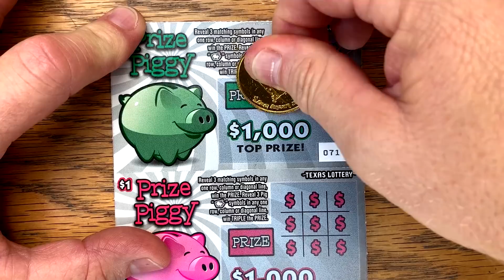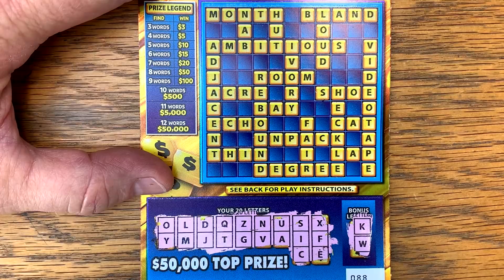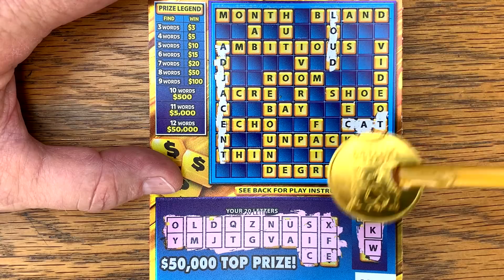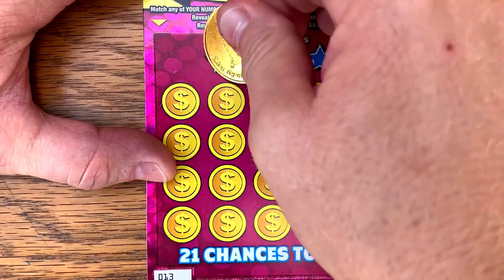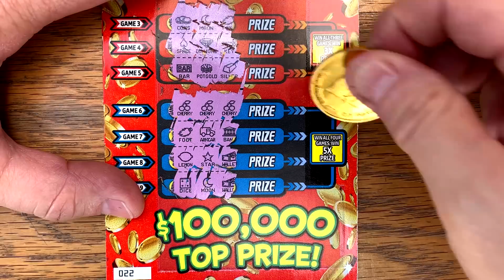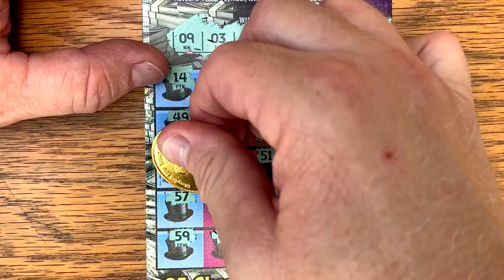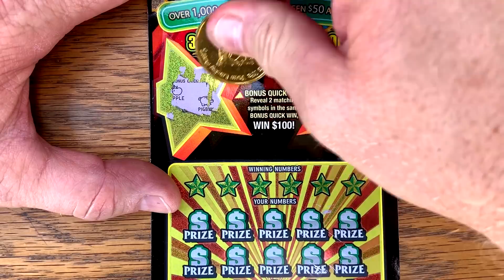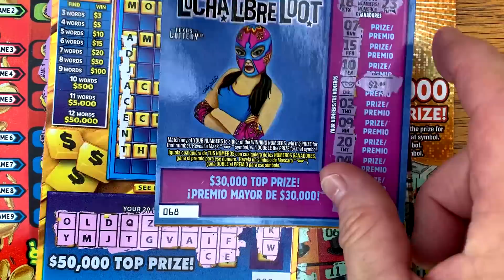🤑 10 MATCHES + LOTS OF WINS! 💰💰 $100/TICKETS! Monopoly 100X + 200X! 💵 TX Lottery Scratch Off Tickets